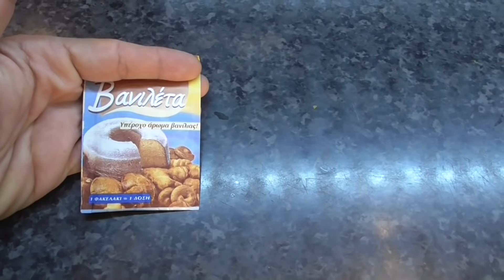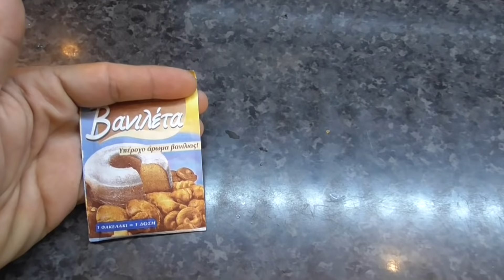Πως θα μυρίζει πιο ωραία το σπίτι σας.6 θέματα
σε αυτό το βίντεο θα σας δείξω πώς θα καθαρίσετε τον απορροφητήρα και γύρω από τα ντουλάπια από τις άσχημες οσμές όταν τηγανίζουμε πώς θα μυρίζει πιο ωραία το μπάνιο σας αφαιρώντας την υγρασία με μία συσκευή πώς θα μυρίζουν ωραία οι παπουτσοθήκες και πως θα αφαιρούνται οι οσμές